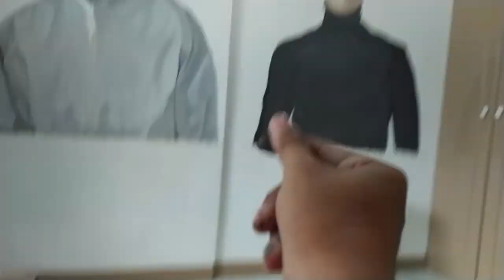LEE MIN HO AND KDRAMA STARS MURAL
Hope you like the piece!